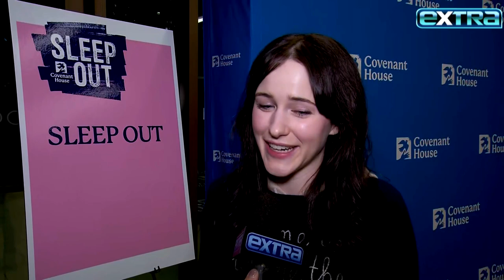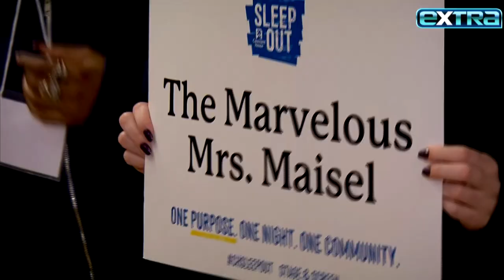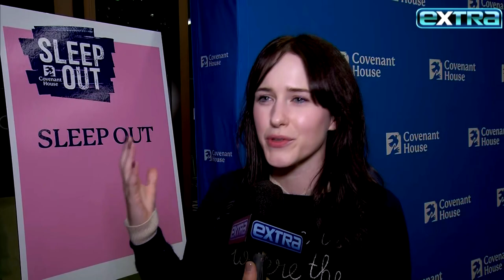Mrs. Maisel: Rachel Brosnahan Spills SECRETS from Filming Finale (Exclusive)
After four seasons, dozens of awards, and millions of viewers, the end is near for “The Marvelous Mrs. Maisel.” Rachel Brosnahan and her real-life hubby Jason Ralph, who is now a regular on the show, are spilling secrets only to “Extra” about filming the show’s fifth and final season. We caught up with the couple at a sleep-out event for Covenant House in New York.